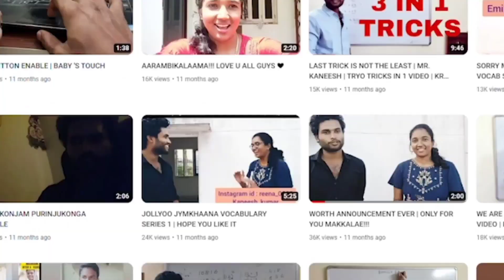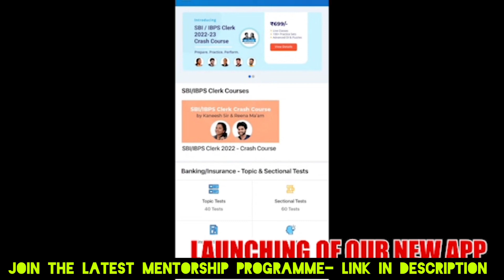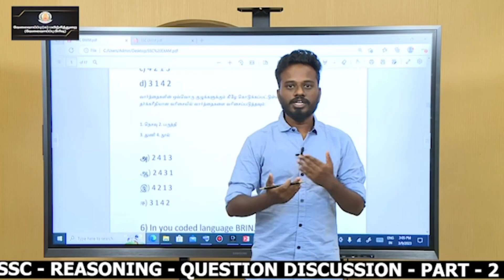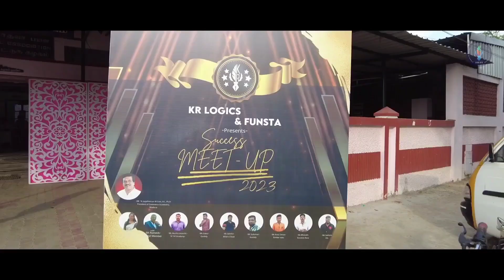KR LOGICS 1 ST YEAR BIRTHDAY | 1 YEAR ANNIVERSARY | 1 YEAR TOUGH TIMES | LOVE YOU MAKKALE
✅🌐⏩Direct Link to See KR LOGICS Online academy/ mentorship programme Plans
limited seats kindly enroll soon